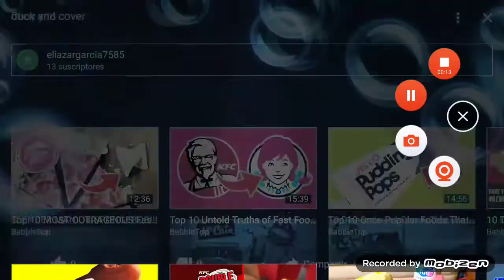smuh, juneau alaska airlines